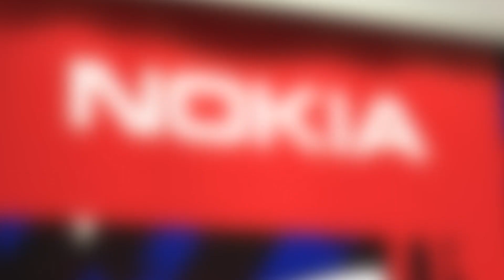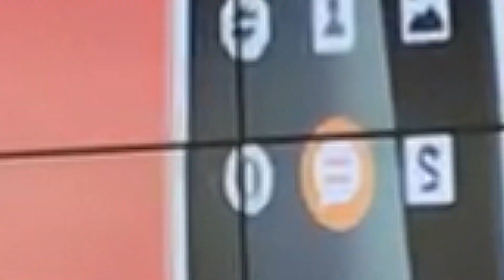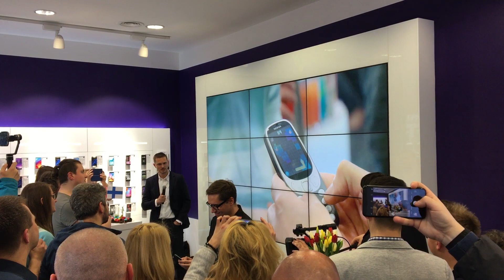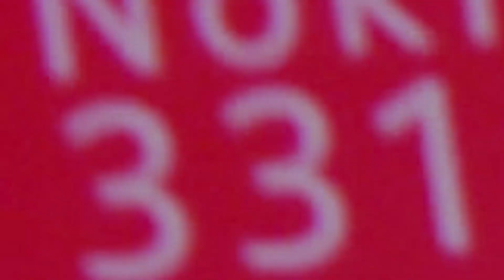Nokia 3310 - relacja z premiery i wrażenia z użytkowania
Byliśmy na polskiej premierze nowej wersji legendarnego modelu Nokia 3310. Przed wami relacja z polskiej premiery, rozmowa z przedstawicielem HMD Global oraz informacje o cenach i dostępności. Zapraszam!